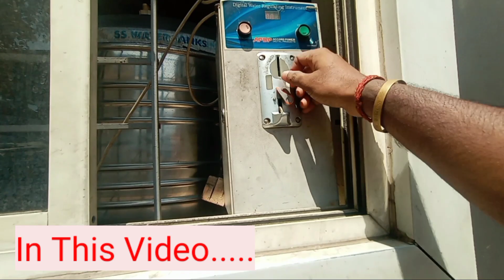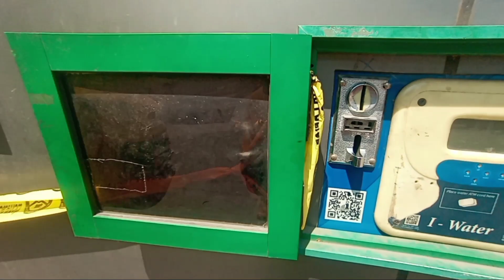Pani ke Liye Pura Din Bukha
Apne Bhai ko support karo Doston

Bangalore story
shillong to bangalore journey
phir se shillong or bangalore journey
shillong se bangalore q gaya phir se
Nimhans se discharged mil gaya
sad story
suvichar in hindi
emotional video
emotional love story
emotional story part 2
emotional story of dd vlog official
emotional story status
emotional story by deb family
emotional story love
daily vlogs
village vlogs
deshi lifestyle vlogs
gaon ki lifestyle vlogs
love marriage couple vlogs
cutecple vlogs
dd vlog official
ayushman card
vlog video
vlog lover video
cooking recipe vlogs
food challange vlogs
recipe vlogs video
gaon ki ledka ki kahani
love marriage couple ki kahani
ek gareeb ki kahani
daily gareeb ka vlogs
eating challange vlogs
vlog video
eating video